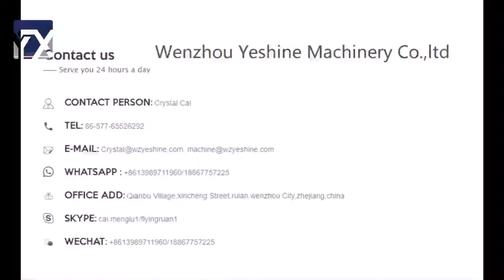YESHINE丨Full-automatic Vacuum Forming Luggage Making Machine For Suitcase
Yeshine Machinery's vacuum forming machine series are created based on unremitting efforts. Closely following the market trend, Yeshine Machinery uses advanced production equipment and manufacturing technology to produce abs vacuum forming machine. The product receives favors from the majority of customers for the high quality and favorable price.